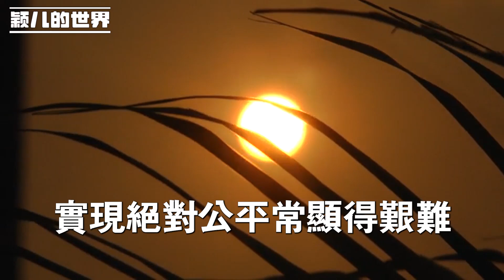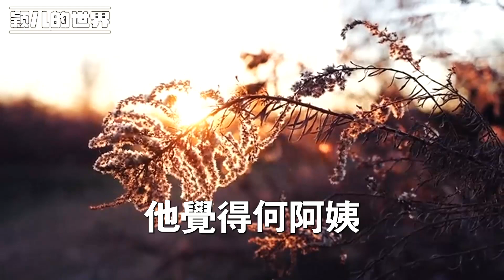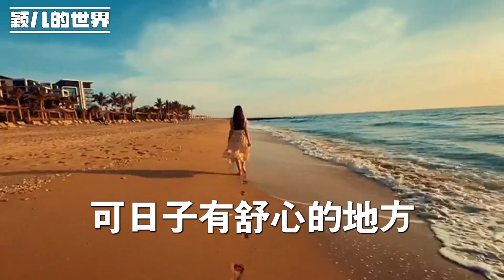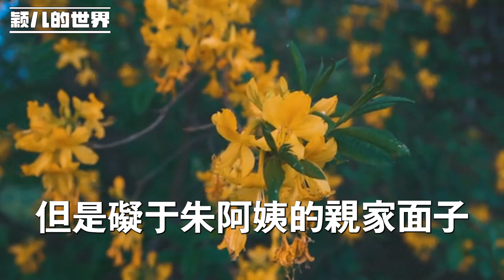親家母參加暴走團差點受傷，看著兒子對她和對我的態度，幾天後我斷了給兒子的補助